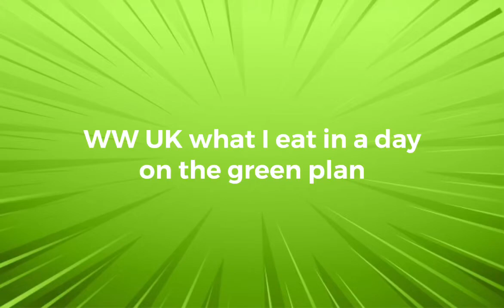WW UK green plan what I eat in a day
250lbs lost 150lbs with WW (formally weight watchers) 30/30 dailies used. Just wanted to eat today, but stayed on track.